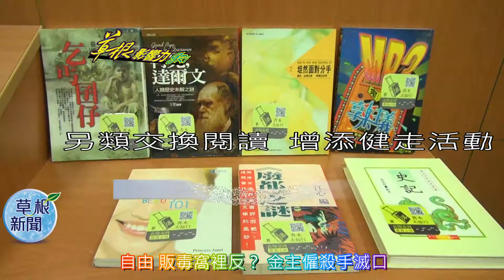另類交換閱讀 增添健走活動 20150114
帶一本書來 換一本書走。